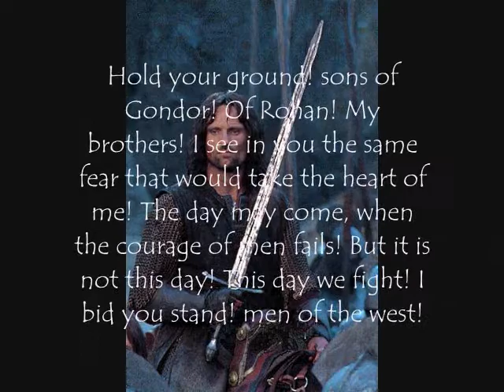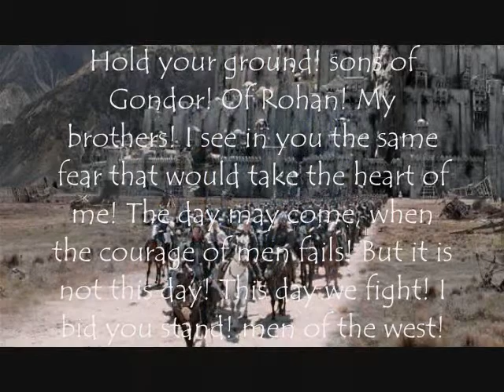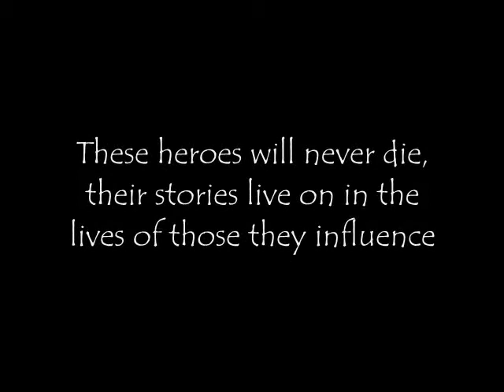hero movie 2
short video i made commemorating heroes... first slide show vid ive made so yeah...